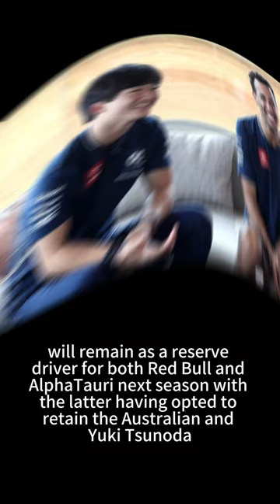Christian Horner denies rumors that Liam Lawson will become full-time driver in 2025